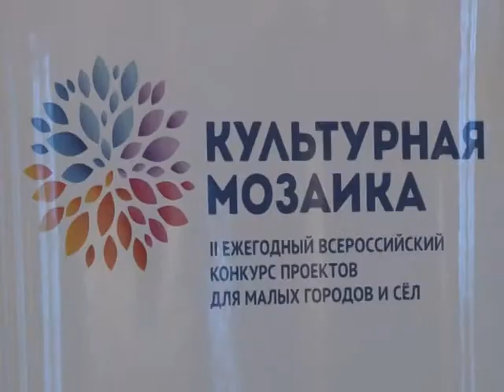Семинар в Гостиных дворах 14-16.07.2015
Открытие образовательного семинара для полуфиналистов конкурса «Культурная мозаика малых городов и сёл» в 2015 году. Биржевой зал музейного комплекса Гостиные дворы (ул. Набережная Северной Двины, д. 86) Архангельского краеведческого музея.